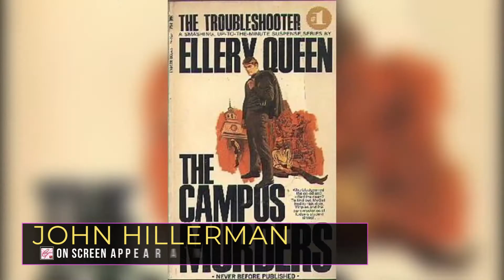What HAPPENED To John HILLERMAN | UNDERRATED Loss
John Benedict Hillerman was born Dec. 20, 1932, in Denison, Texas. He attended the University of Texas at Austin for three years before serving four years in the Air Force. During his tour of duty, he worked with theatrical groups. Upon his discharge, he moved to New York City to study at the American Theatre Wing.